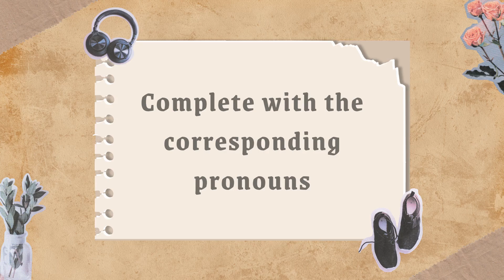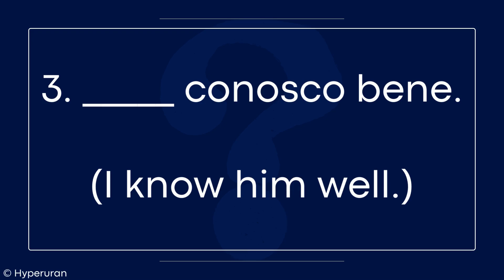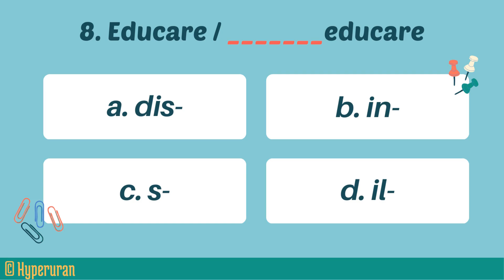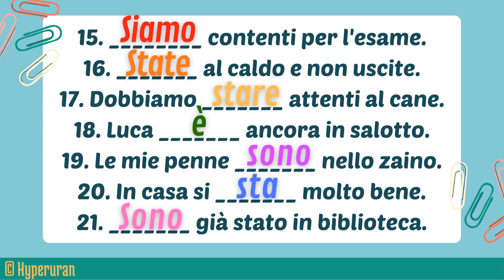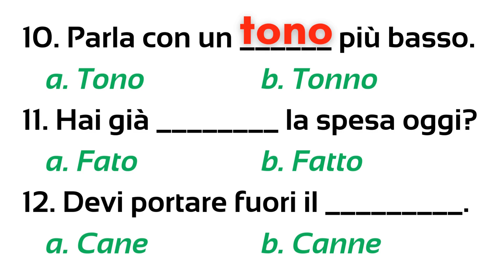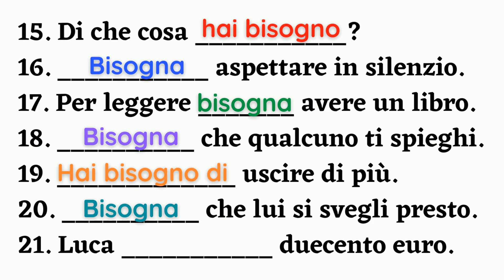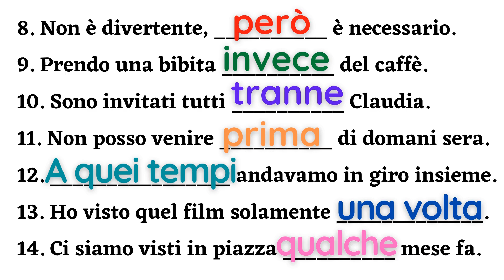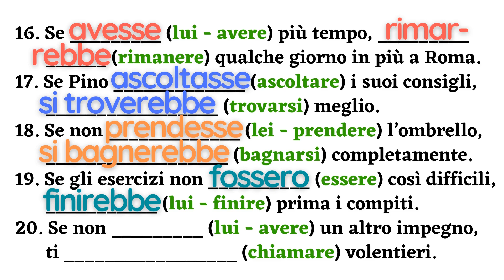Italian language quiz for beginners | Basic test | Phrases and grammar | Learn italian free lessons